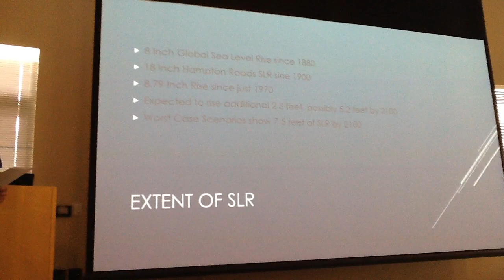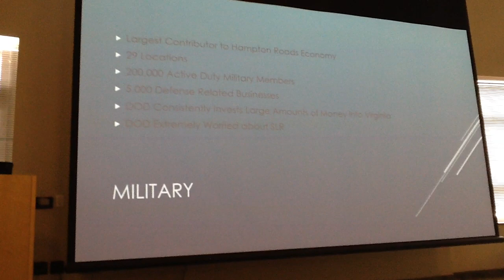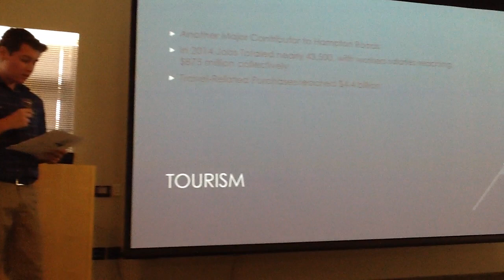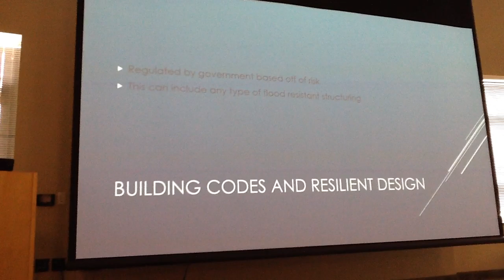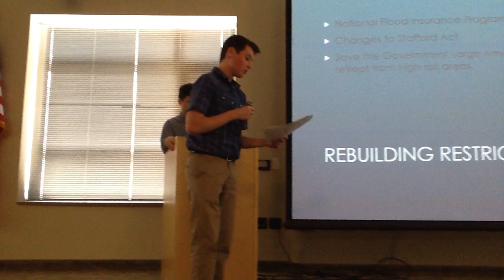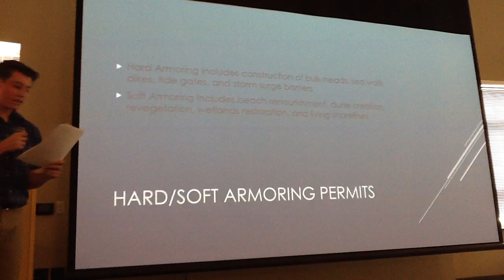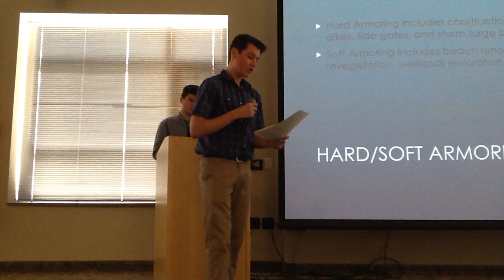Mock TEDTalk: Climate Change Mitigation and Adaptation Challenge I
First Place Winners: Dylan Jenik and Ricky Lockart